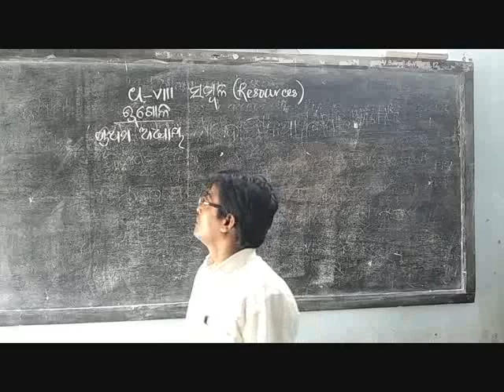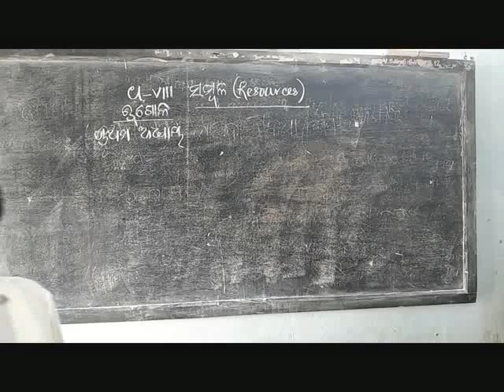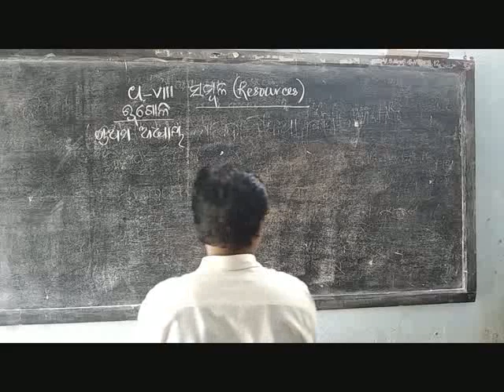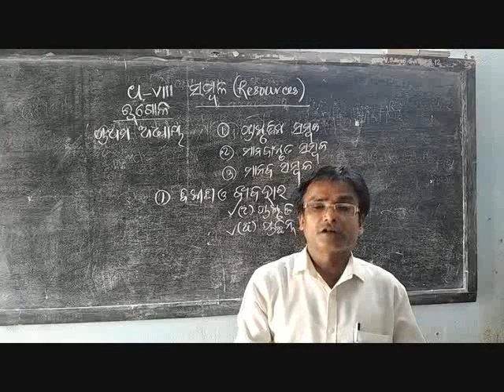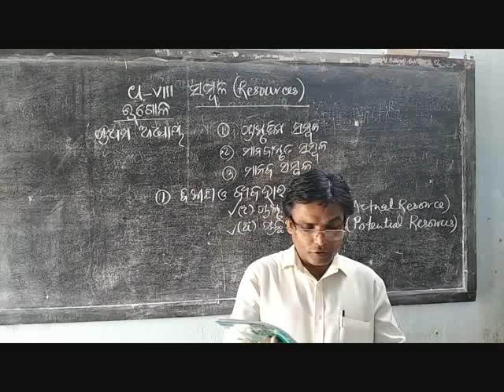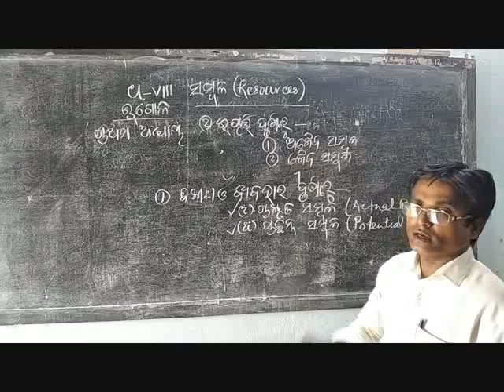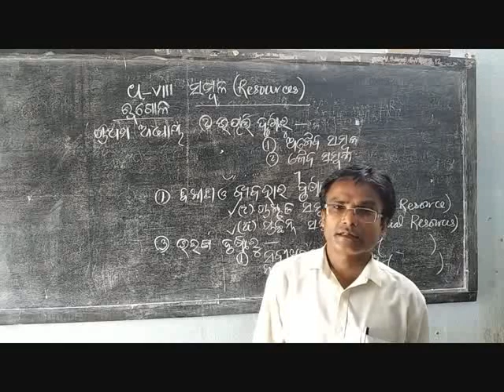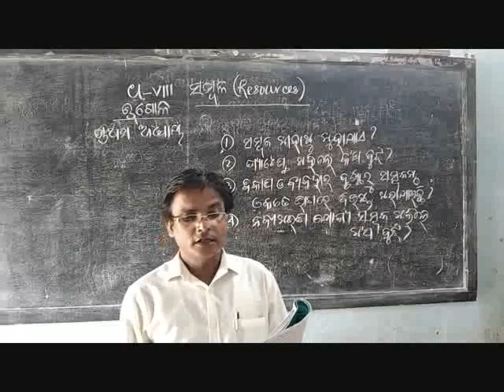CLASS VIII GEO CHAPTER 1